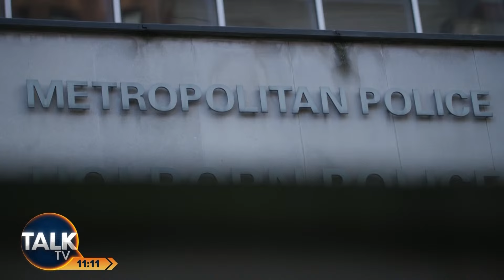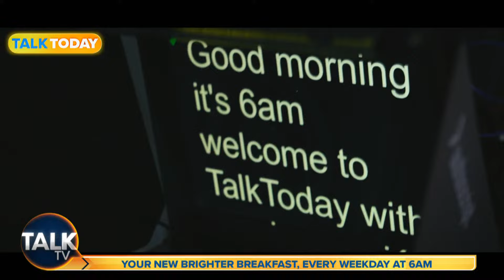Peter Cardwell | 27-Jan-24